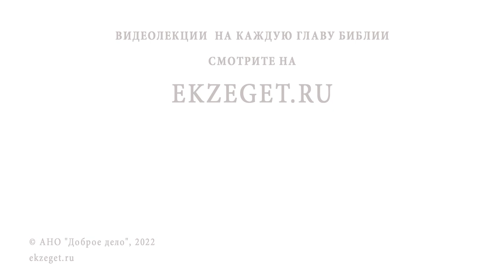КАК БОРОТЬСЯ С СОМНЕНИЯМИ В ВЕРЕ ? Священник Константин Корепанов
Команда Экзегет.

В сегодняшнем видео на портале Экзегет, священник Константин Корепанов
ответит на вопрос: "Как бороться с сомнениями в вере?"

🔸  Разумное принятие веры
🔸  Неверующая среда
🔸  Сомнения через разум
🔸  Погружение в веру
🔸  Сомнение сердца
🔸  Утверждение в вере